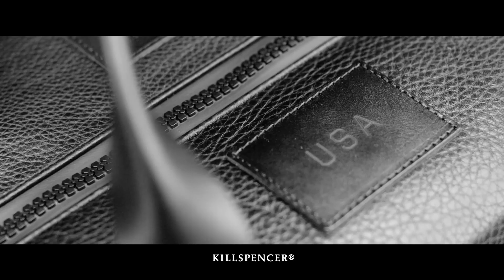KILLSPENCER & Intel's Drone Technology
We partnered with the innovative brand KILLSPENCER who leveraged Yuneec's Typhoon H drone with our latest technology inside to bring their brand to life.